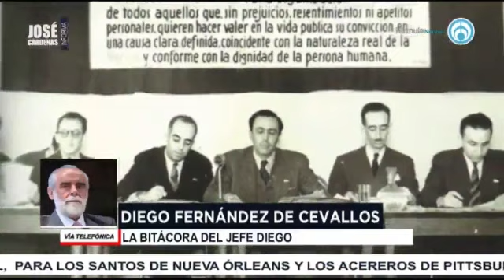La Bitácora del Jefe Diego, con José Cárdenas informa